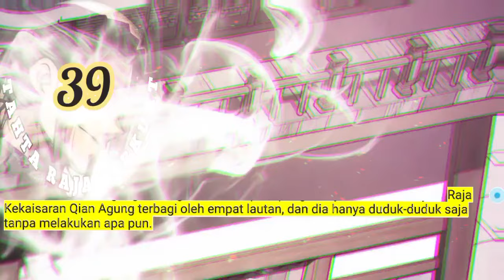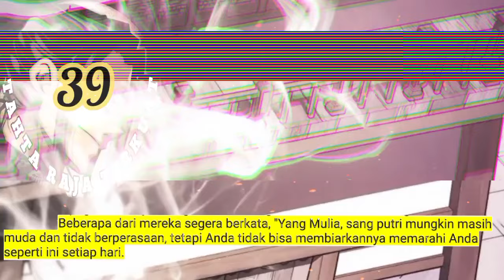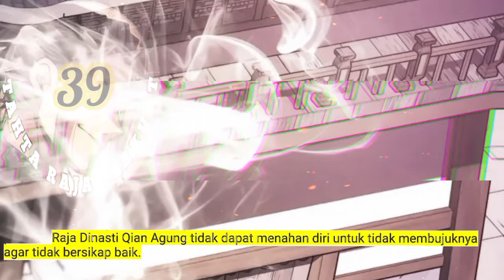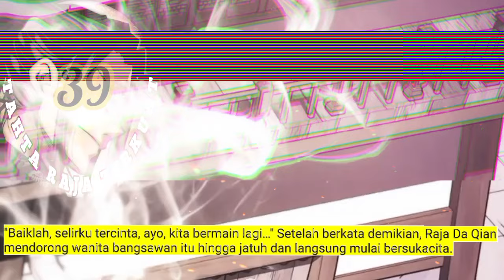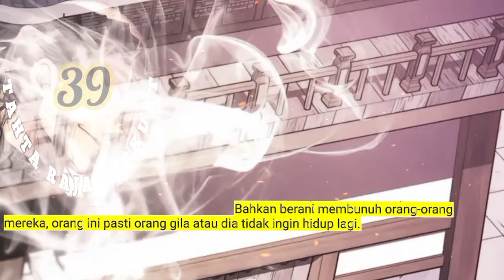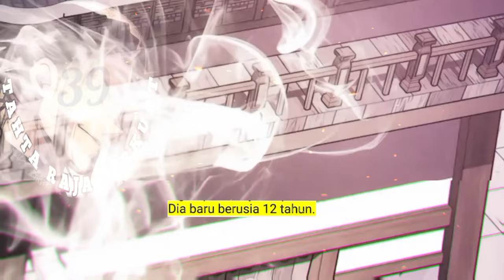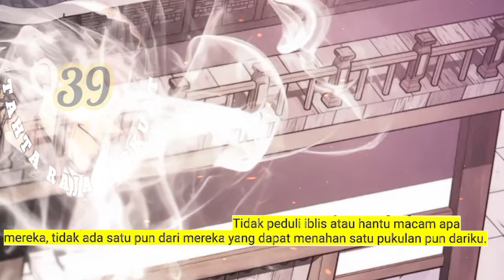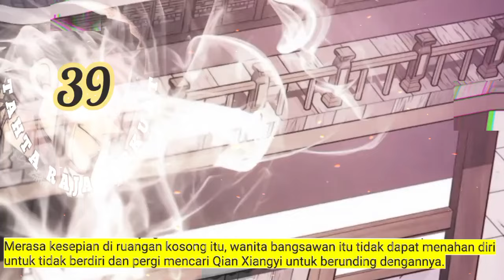Tahta Raja Terkuat season 39